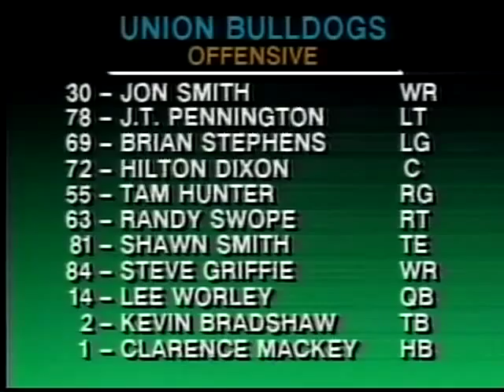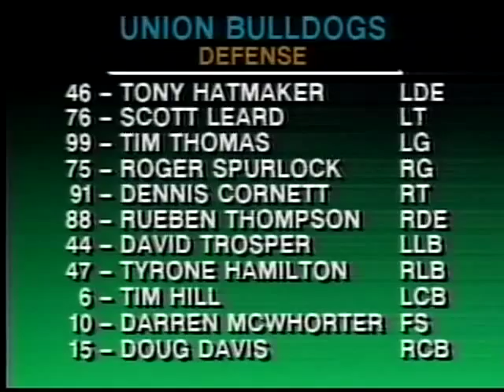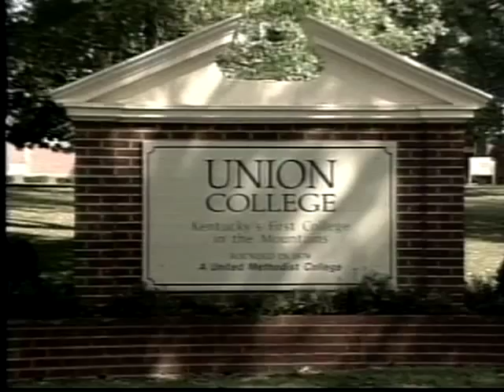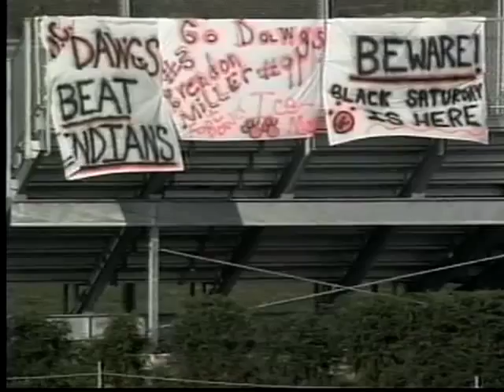Cumberland Classic - Cumberland College vs. Union College Football 1991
Cumberland Classic - WYMT-TV Broadcast of the Cumberland College Indians and the Union College Bulldogs in 1991.